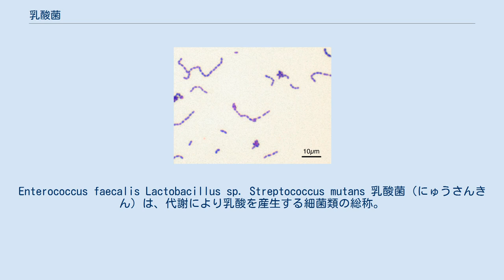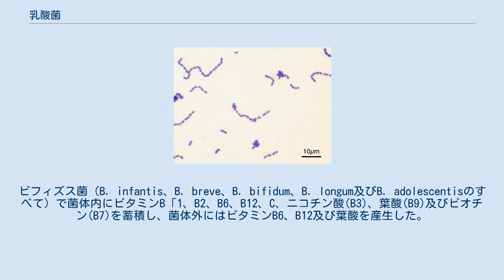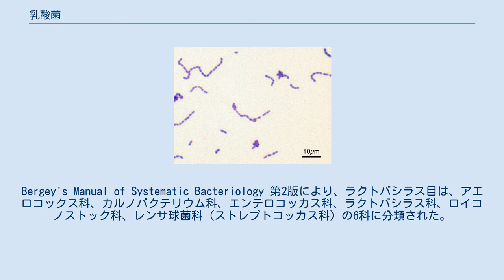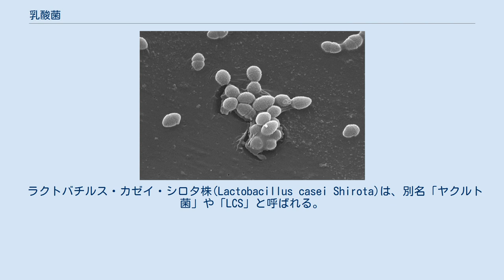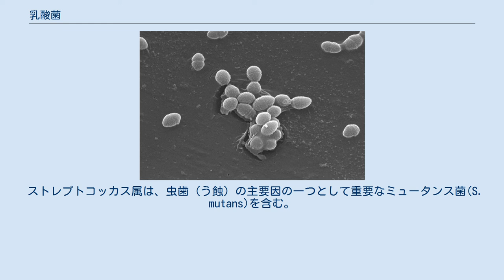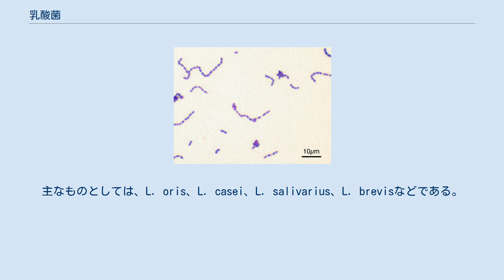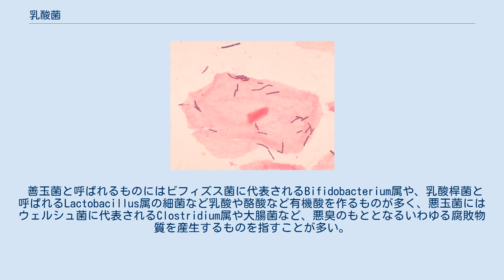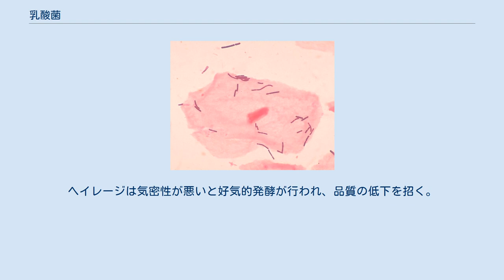乳酸菌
Enterococcus faecalis Lactobacillus sp. Streptococcus mutans 乳酸菌（にゅうさんきん）は、代謝により乳酸を産生する細菌類の総称。
生育の為には糖類、アミノ酸、ビタミンB群、ミネラル(Mn , Mg , Fe等の金属)が必要な細菌類。
ヨーグルト、乳酸菌飲料、漬け物など食品の発酵に寄与する。
一部の乳酸菌は腸などの消化管（腸内細菌）や膣に常在して、他の微生物と共生あるいは拮抗することによって腸内環境の恒常性維持に役立っていると考えられている。
 乳酸菌という名称は、細菌の生物学的な分類上の特定の菌種を指すものではなく、その性状に対して名付けられたものである。
発酵によって糖類から多量の乳酸を産生し、かつ、悪臭の原因になるような腐敗物質を作らないものが、一般に乳酸菌と呼ばれる。
乳酸菌は、また、TCA回路を有さずその発酵の様式から、乳酸のみを最終産物として作り出すホモ乳酸菌と、ビタミンC、アルコール、酢酸など乳酸以外のものを同時に産生するヘテロ乳酸菌に分類される。
また、その細菌の形状から、球状の乳酸球菌（にゅうさんきゅうきん）と桿状の乳酸桿菌（にゅうさんかんきん）に分類されることもある。
ただし、これらはいずれも便宜的な分類名である。
 一般に、乳酸菌と呼ばれて利用されることが多い代表的な細菌には、以下のような属が挙げられる。
いずれも発酵によって多量の乳酸を産生するだけでなく、比較的低いpH条件下でよく増殖する。
これらの菌にとって乳酸は発酵の最終産物であると同時に、それを作り出して環境を酸性に変えることで他の微生物の繁殖を抑え、自分自身の増殖に有利に導く役割を持つと考えられている。
 但し、以下の要件を満たす菌類が乳酸菌とされている。
 グラム陽性 桿菌・球菌 芽胞=なし 運動性=なし 消費ブドウ糖に対して50%以上の乳酸を生成 ナイアシン(B3)を必須要求 ヘテロ型桿状乳酸菌（21株を実験対象）は例外なくB1、ニコチン酸（=ナイアシン(B3)）（またはニコチン酸アミド）およびパントテン酸(B5)を必須生長素として要求し、そのうちDL-乳酸を生産する13株はL. brevis 1株を除く他の12株がB2を要求しないのに対し、L-乳酸を生産する8株はすべてB2を要求した。
 ビフィズス菌は、パントテン酸(B5)をそのまま利用できずパンテチンを必要とし、また、リボフラビン(B2)を必要とするとされる。
ビフィズス菌（B. infantis、B. breve、B. bifidum、B. longum及びB. adolescentisのすべて）で菌体内にビタミンB「1、B2、B6、B12、C、ニコチン酸(B3)、葉酸(B9)及びビオチン(B7)を蓄積し、菌体外にはビタミンB6、B12及び葉酸を産生した。
ヒト（成人）の腸内の平均量のビフィズス菌の推定ビタミン産生量はビタミンB2、B6、B12、Cおよび葉酸で所要量の14-38%を占め無視できない割合と考えられる。
ただしビタミンB12だけについては、内因子と結びついたビタミンB12が吸収される回腸の部位からさらに遠位の大腸でビタミンB12が産生されているので、ヒトは大腸で作られたビタミンB12を十分に吸収することができない。
 細菌学・分類学上の区別では無く生育に利用する基質と生育場所による違いで、次の様に分けられる。
 乳酸菌の分類体系は、1900年代にグラム陽性、乳酸発酵（ホモ発酵またはヘテロ発酵）によりラクトバシラス属、ペディオコッカス属、ストレプトコッカス属、ロイコノストック属の4属とされた。
これに形状（桿菌及び球菌）、カタラーゼ陰性が条件に加えられた。
1980年台には細胞壁ペプチドグリカン組成、菌体脂肪酸組成によりストレプトコッカス属からラクトコッカス属とエンテロコッカス属が独立し、ラクトバシラス属からカルノバクテリウム属が独立した。
同時期にDNAのGC含量が利用されるようになり、乳酸菌はグラム陽性の低GC含量群に含められた。
1990年代、16S rRNA系統解析が導入された結果、乳酸菌のほとんどがラクトバシラス目に含まれることとなった。
Bergey's Manual of Systematic Bacteriology 第2版により、ラクトバシラス目は、アエロコックス科、カルノバクテリウム科、エンテロコッカス科、ラクトバシラス科、ロイコノストック科、レンサ球菌科（ストレプトコッカス科）の6科に分類された。
 ラクトバシラ...